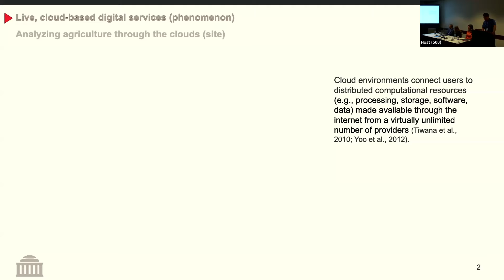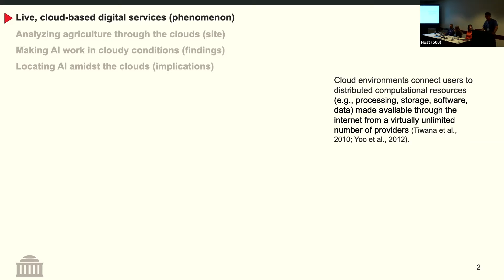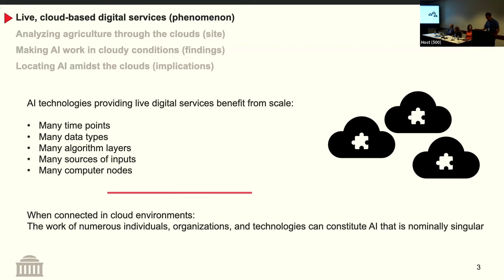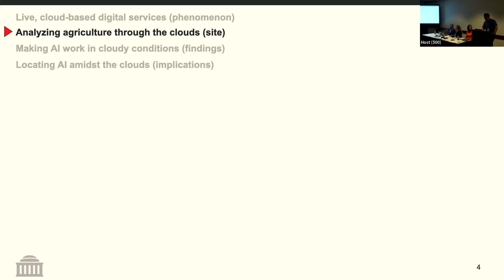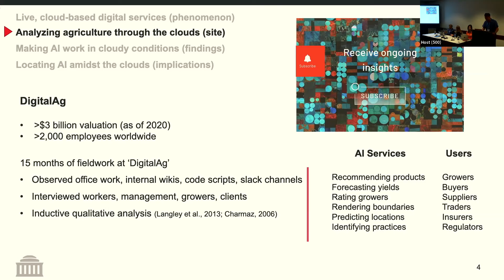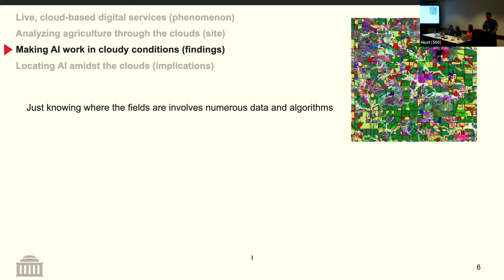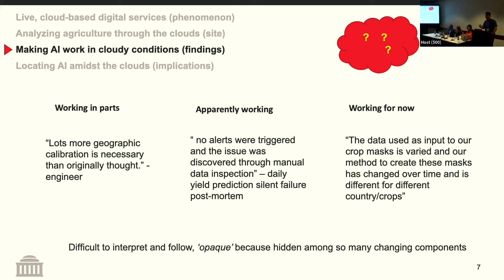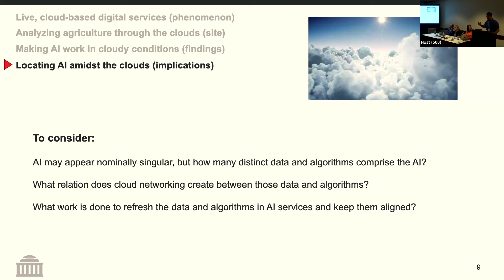AoM'22: AI in the Wild: Agriculture - Alan Zhang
Alan Zhang talks about AI in Agriculture at the Professional Development Workshop (PDW) on Artificial Intelligence in the Wild at the 82nd annual meeting of the Academy of Management.

Workshop Description: Artificial intelligence (AI) is increasingly common and important across multiple domains of work and leisure such as design, medical diagnosis, law, music composition, video games, and farm crop management. AI has begun to informate, automate, augment, and alter many forms of knowledge practices. Due to complex algorithms feeding on vast data stores, AI-based technologies are often opaque and difficult to understand, and therefore require new approaches, whether they concern the development of AI-infused products and services, or the practices required to use such artifacts. Hence, we need to understand how AI is developed and used in the wild. While the expectation that incorporating AI into practice will improve the quality of decisions and eventual outcomes is widespread, it may also fundamentally alter how practitioners engage with tools, technologies, and information systems. Therefore, research is necessary to understand how AI technologies are developed and used practically in various, idiosyncratically structured settings. In this PDW, we seek to examine the development and use of AI in several different industry settings and practice domains to identify commonalities and differences. Through presentations of empirical work, group discussions, and conversations with a panel of senior scholars, this workshop is intended to contribute a nuanced and grounded view of the opportunities and obstacles to using AI in practice.